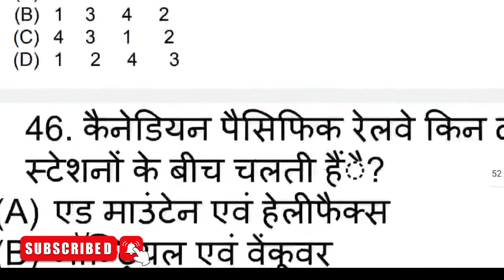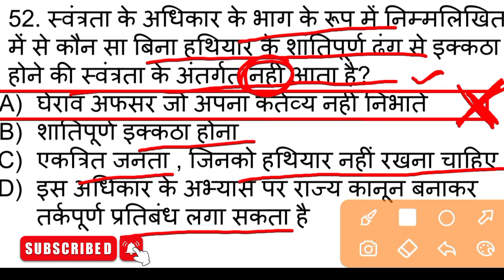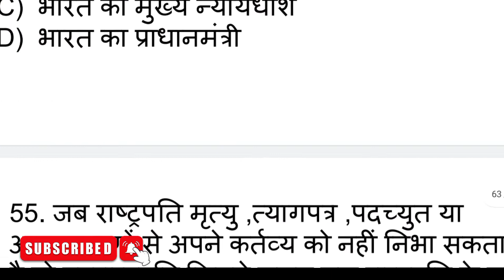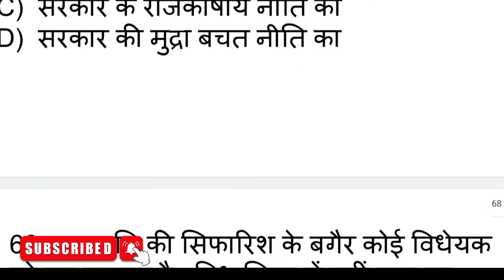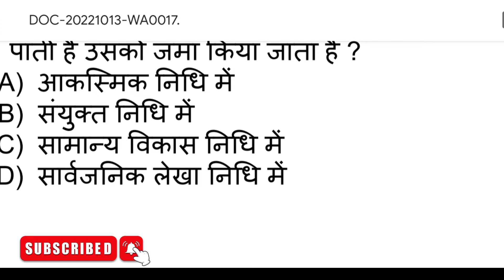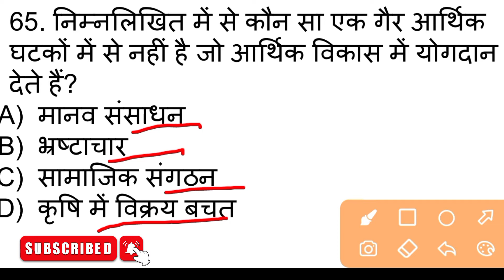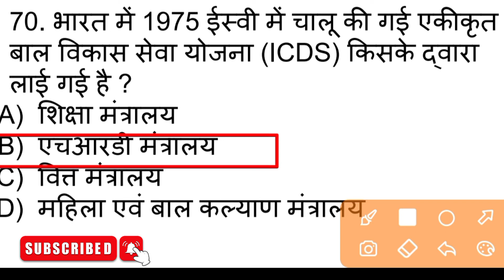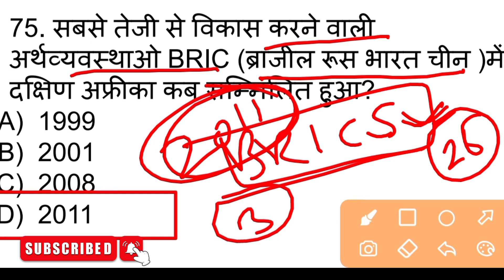JPSC Previous Year Question Part 3 Analysis With Explanation By Avinash Das PYQ 2013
Related Searches Quires-JPSC Previous years question paper 2013 By Avinash Das

You Tube
JPSC Syllabus -

AVINASH DAS